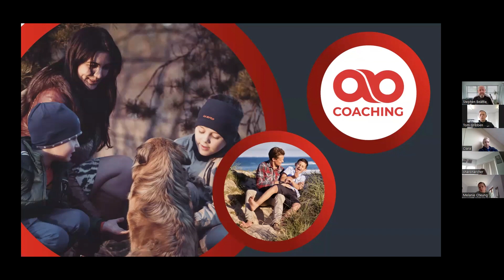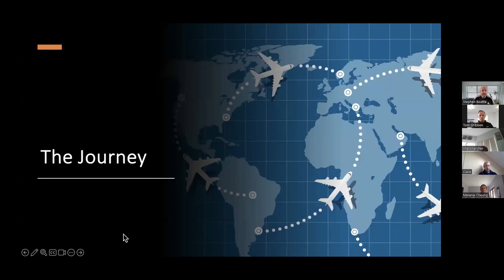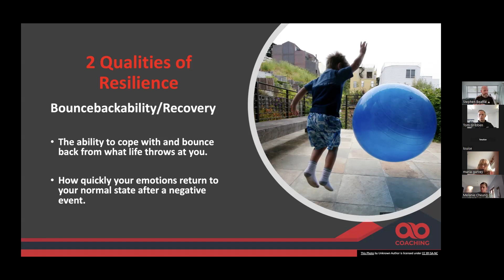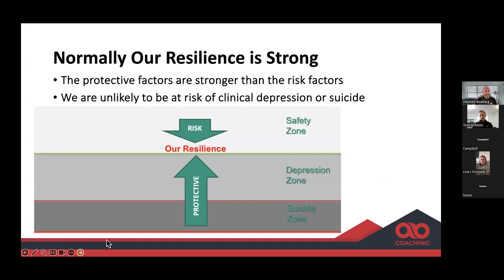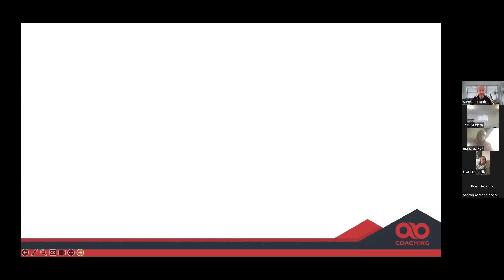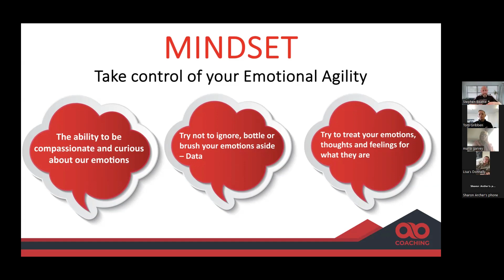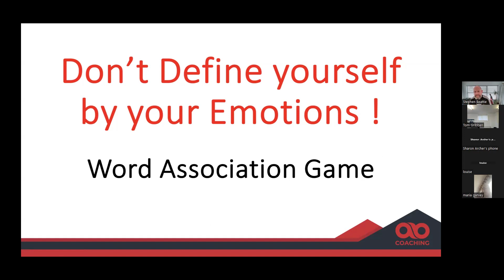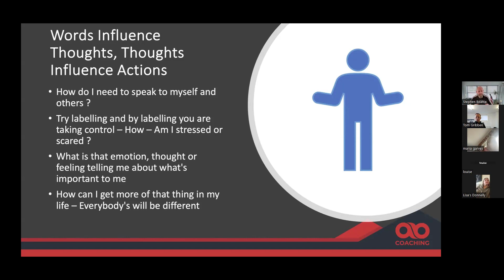SGT Webinar Taking Control Archie Beattie Recording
This is a recorded webinar about taking control as part of our Small Group Training program.

As Part Of Our Small Group Personal Training sgpt and hyrox Memberships At S-FIT (Setanta Fitness Ltd) gym In armagh northernireland We Provide Our Members With A Series Of Educational Workshops On All Things fitness mindset and training

This Is One Of Our Workshops On Mindset, Specifically takingcontrol , Presented By Our Life Coaching Consultant Archie Beattie.